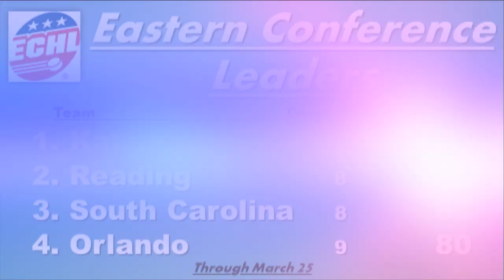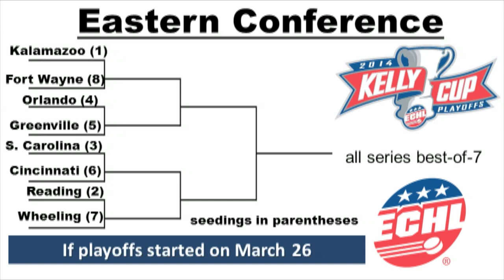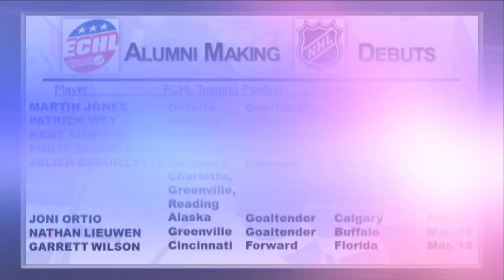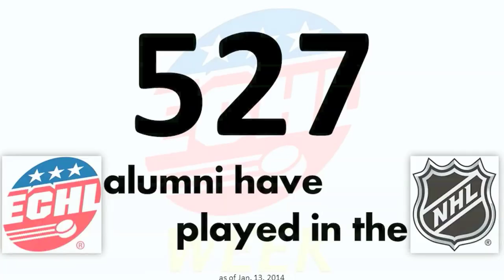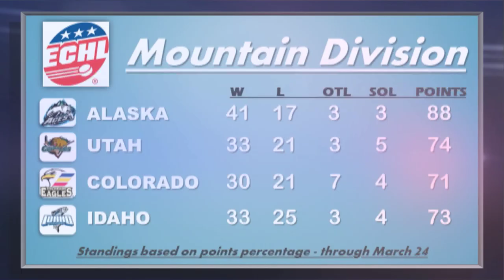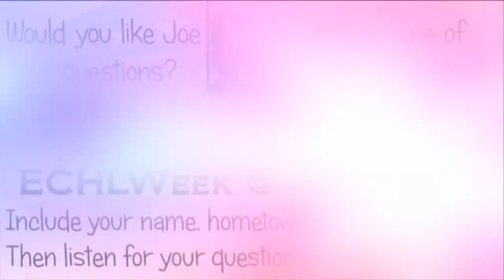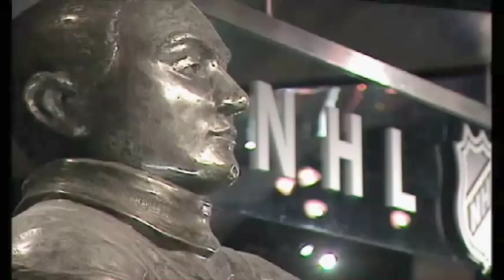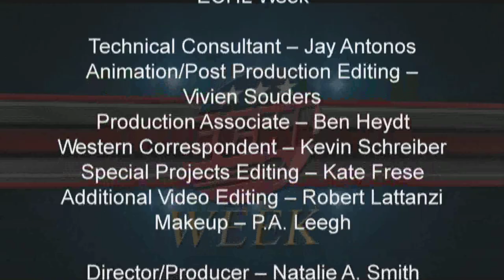ECHL Week - March 28, 2014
Breaking down the Eastern Conference playoff race; two California teams in an off-ice "battle"; plus some Florida Everblades talking about their best-dressed teammate are among the stories on this week's show.